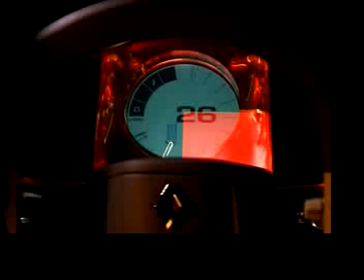2006 Renault Altica Concept Car promotional video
2006 Renault Altica Concept Car promotional video.